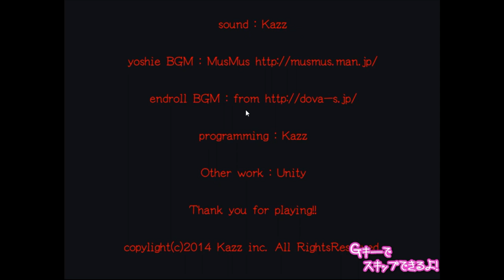Return to Death Forest Speedrunning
WAHOOOOOOOOOOOOOOOOOOOOOOOOOO!!! It's nice to be back on this game...